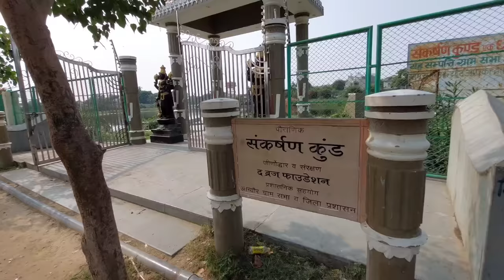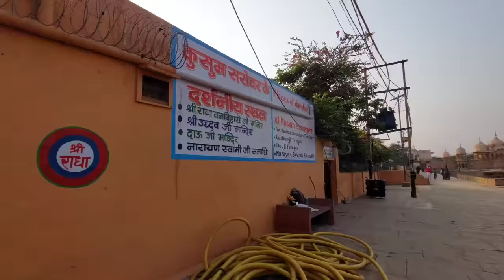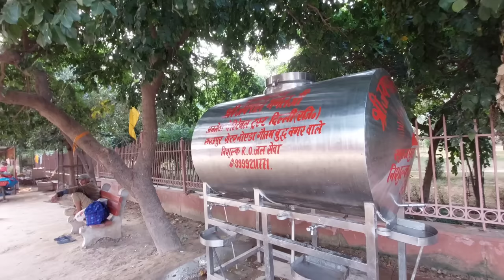Govardhan Parikrama | गोवर्धन पर्वत 21 किमी. की पैदल परिक्रमा|गोवर्धन पर्वत परिक्रमा संपूर्ण जानकारी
is video me maine Govardhan Parikrama ko dikhaya hai jo ki 21 km. ki Parikrama hai aur Govardhan Parvat mathura jile me padta hai aur yahi par bhagvan shri krishna ne Govardhan Parvat ko apani kanishth ungli par uthaya tha umeed karta hu video Pasand aayegi.

follow me 👉